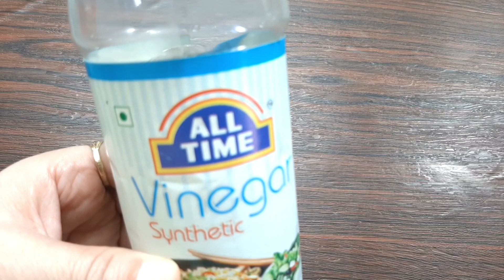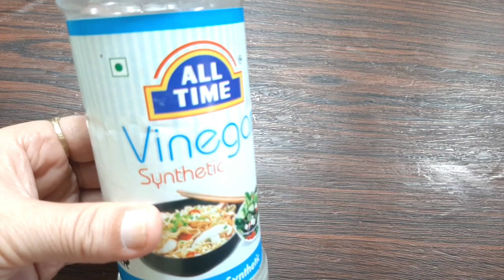सिर्फ दूध और चीनी से 15 मिनट में रक्षाबंधन पर बनाये आसान मिठाई । kalakand recipe ।